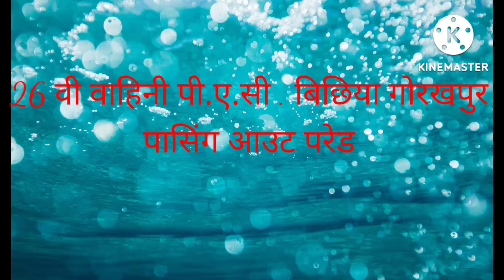Utter Pradesh police(UPP) 49568 3rd batch (PAC) passing out pared in 26bn bichhiya Gorakhpur